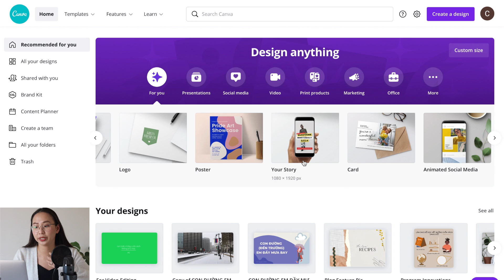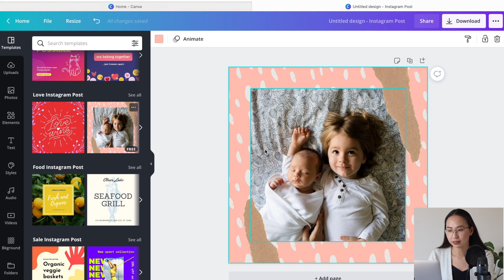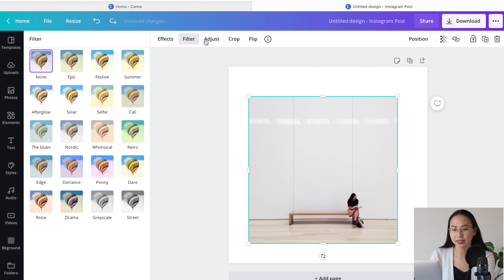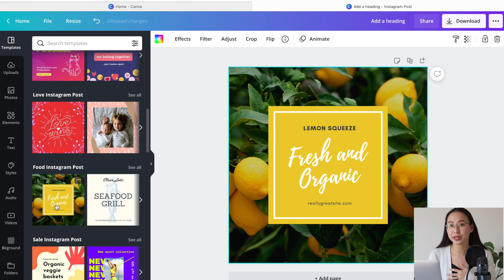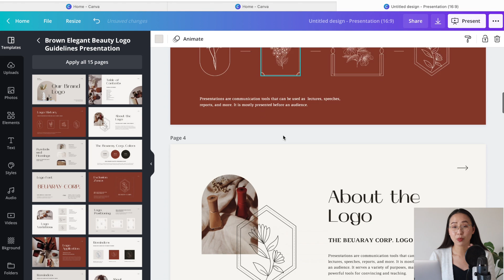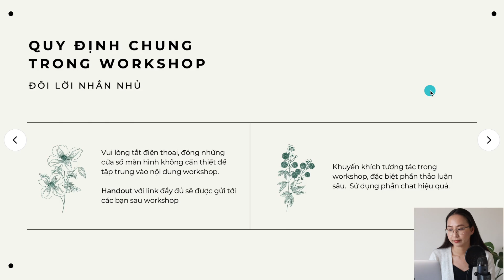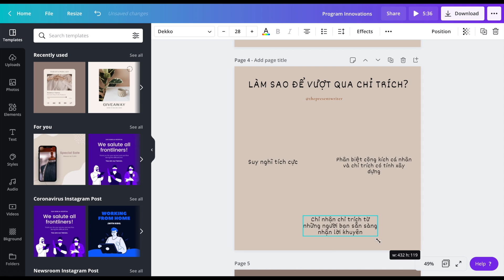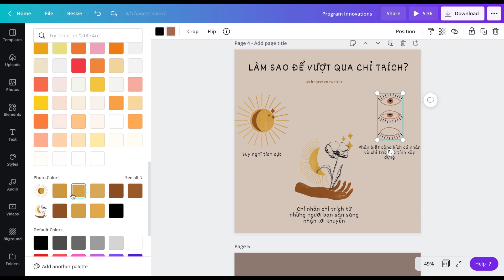Thiết kế mọi thứ trên CANVA // Thiết kế slide thuyết trình, minh hoạ, video... [CANVA TUTORIAL]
Tất cả thiết kế đồ hoạ của The Present Writer (thumbnail, video animation, minh hoạ trên website, Facebook, Instagram...) đều được thực hiện trên Canva—một ứng dụng miễn phí dành cho người thiết kế không chuyên. Canva rất dễ sử dụng và có tính ứng dụng cao vào nhiều mục đích thiết kế. Trong video tutorial này, mình giới thiệu cho các bạn những tính năng cơ bản nhất của Canva, chia sẻ bí quyết để thiết kế đẹp, cũng như cùng mình thực hiện một thiết kế thật, đã đăng trên The Present Writer.

📌CANVA (30 ngày dùng bản pro miễn phí)

TIMESTAMP:
00:00​ Mở đầu
00:31 Giới thiệu Canva
01:30 Tính năng cơ bản
07:06 Làm slide thuyết trình
10:03 Thiết kế cùng mình
12:55 Kết